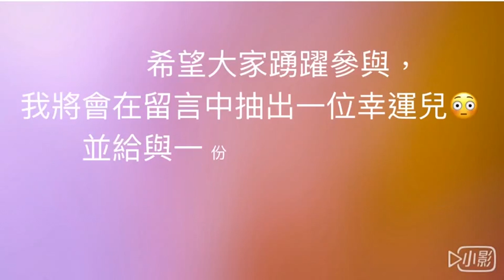300subscribe Q&A~300訂閲之Q&A活動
Hi I'm Bell.19years old I love to share my DIYS.